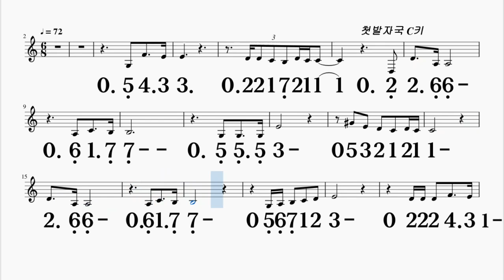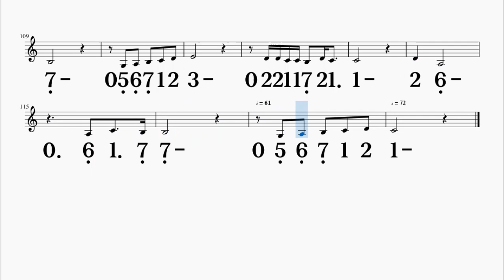Le premier Pas C키 하모니카 악보 영상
C + C# 으로 연주

감사합니다~